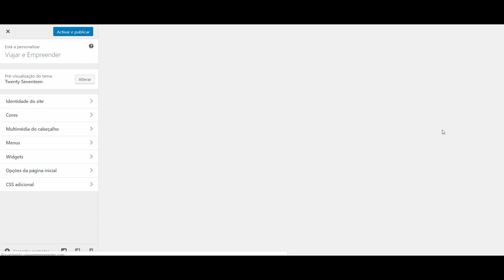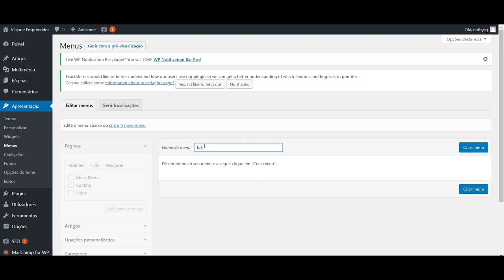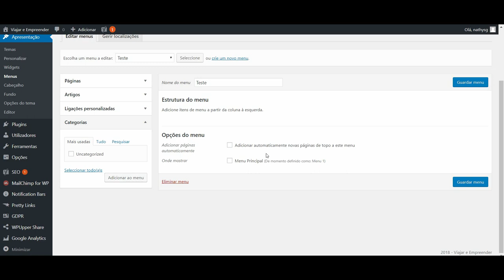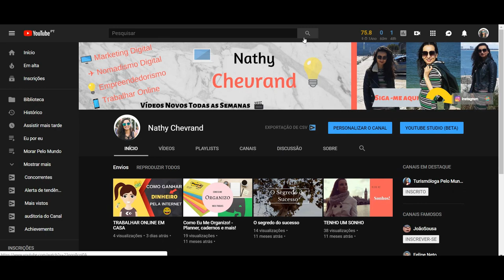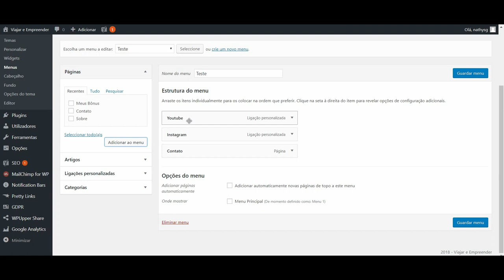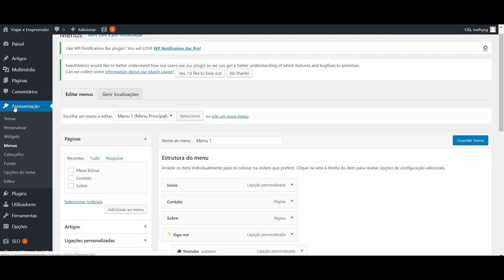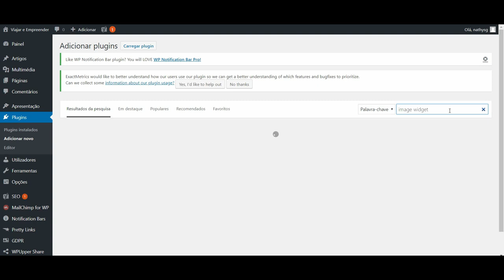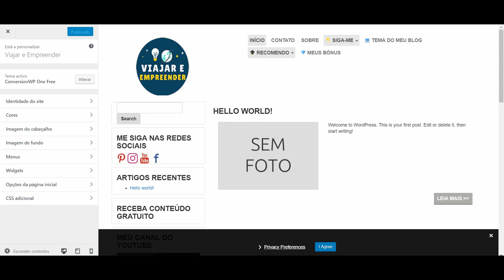Como Colocar Menu e Widget no Wordpress | Trabalhar pela internet 2019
Para quem está começando o blog e ainda tem dúvidas de como formatar e deixar com uma cara bem profissional eu preparei 4 aulas em um mini curso do wordpress. Essa é a primeira aula!

Ative as notificações!!Aprenda como criar capa para youtube de forma fácil e rápida. Usando um programa simples e gratuito você poderá fazer capas para o canal do youtube para atrair mais pessoas para os seus vídeos.